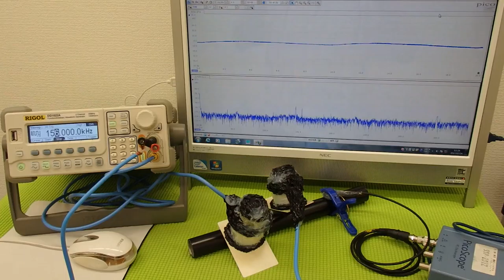超音波の発振制御システム ultrasonic-labo